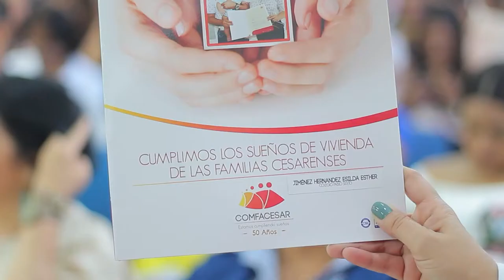COMFACESAR AL DÍA: SOLUCIONES DE VIVIENDA EN LA JAGUA DE IBIRICO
Nuestra gestión de vivienda no se detiene, conoce el proyecto de vivienda que ejecutaremos en el municipio de La Jagua de Ibirico y entérate de los detalles del programa de orientación juvenil.